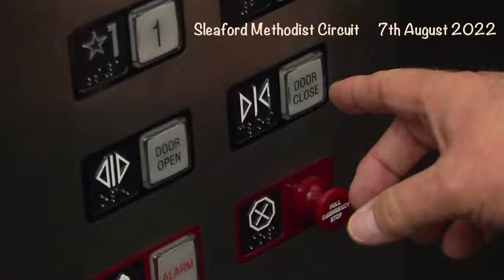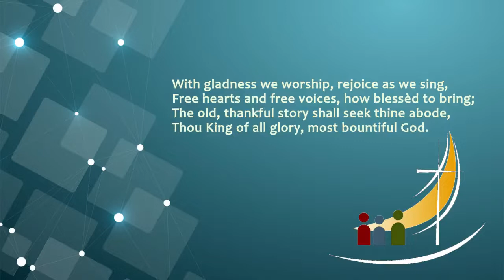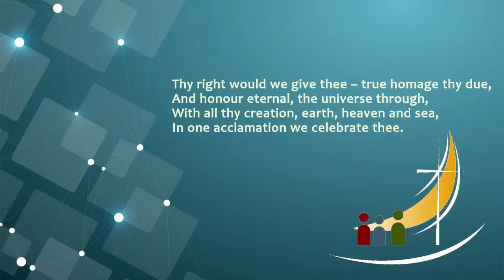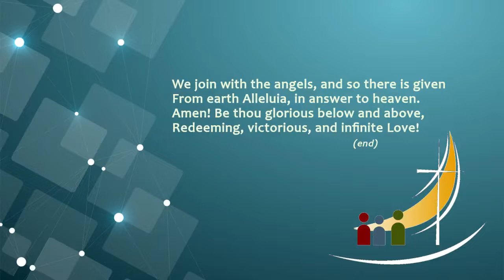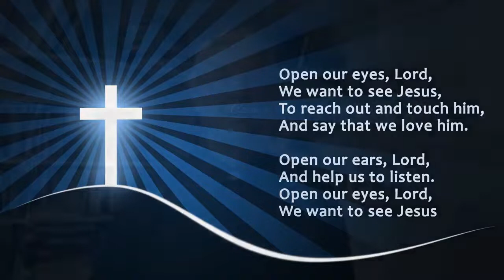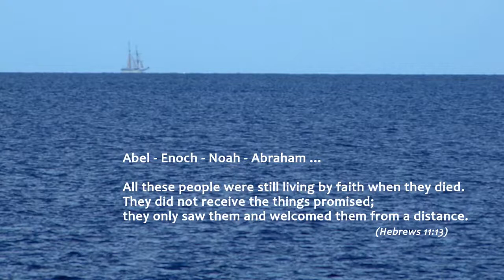Sleaford Methodist Circuit (Worship 7 August 2022) - faith, patience, promises, waiting, fulfilment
How come Abraham never got to see God's promise to him fulfilled? And if not, then what can we expect?